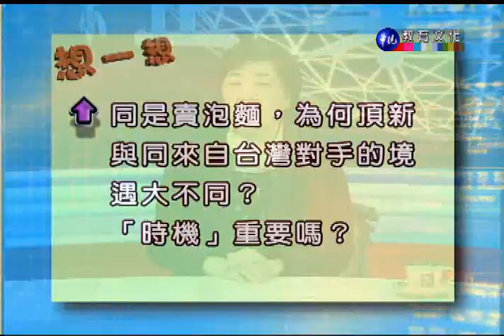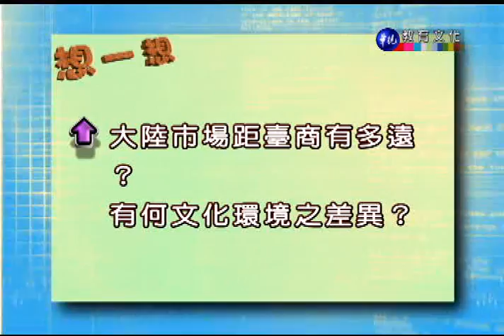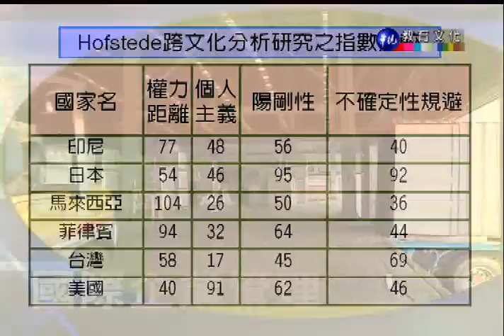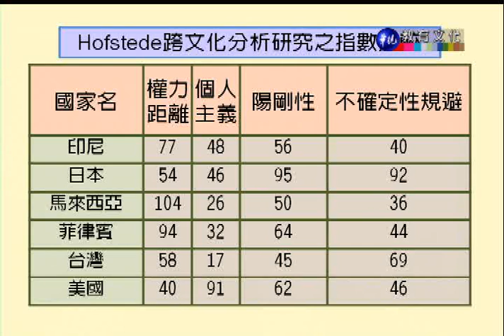國際企業管理_第8講